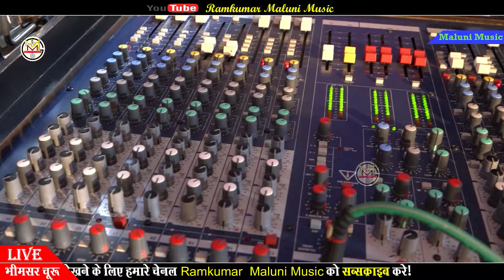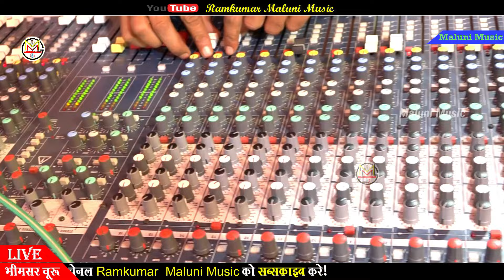||रामकुमार मालूणी ने गाया एकदम नया भजन||गमछा गले में डाल,तुलसी जी चले ससुराल||Tulsidas ji ka bhajan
RamKumar Maluni Music.
Singer RamKumar Maluni
Song Tulshidas ji ki khata